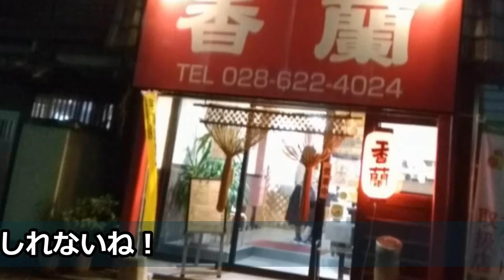【モトブログ】aikichi Motovlog Vol 78 宇都宮 香蘭で餃子を食らう(20200930)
関東道の駅廻りで宇都宮に3日間滞在しましたので、宇都宮餃子で口コミが一番の「餃子の香蘭」さんへ餃子を食べに行ってきました。